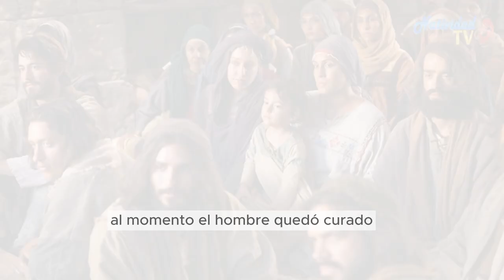EVANGELIO DE HOY | Pbro. Juan Carlos Gómez Yánez / Martes, 12/03/2024